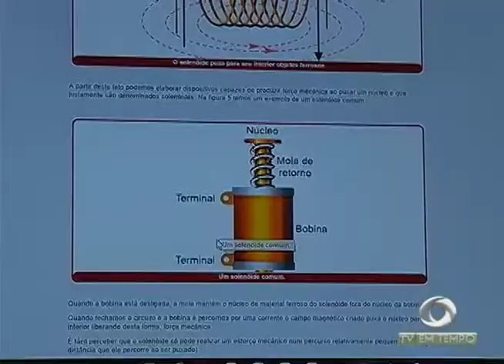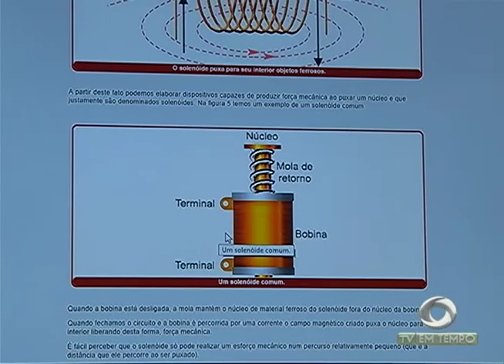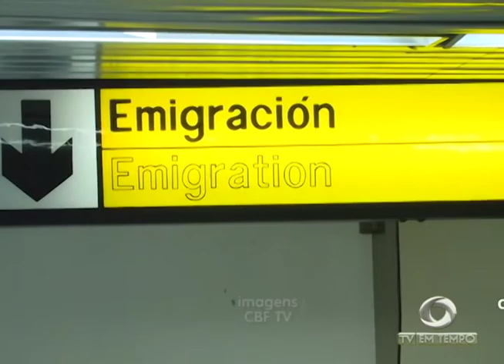Mudança nas catracas dos ônibus do transporte público preocupa passageiros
03º BLOCO JORNAL 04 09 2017 - Mudança nas catracas dos ônibus do transporte público preocupa passageiros